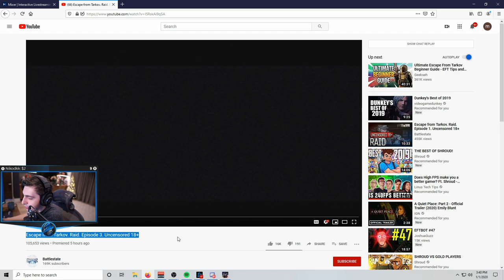SHROUD React To Escape from Tarkov. Raid. Episode 3. Uncensored 18+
♦We are huge fans of Shroud and have been following him since 2016. Of course We earn money with these videos but we make contributions to Shroud's stream through sustaining our membership in the club and donations. We split the profits to him (50% of our earnings) ...so we have PERMISSION to keep uploading Shroud Content